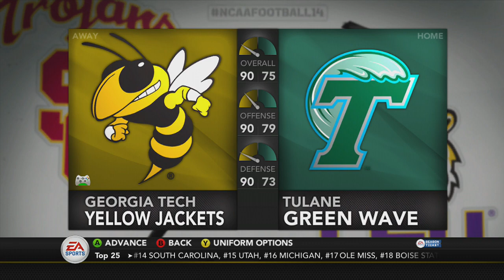NCAA 14 Road to Glory Ep.5 (Road to the BOWL) Finally a starter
Hope You Guys Enjoy This Video Its Would Really Help If You Can